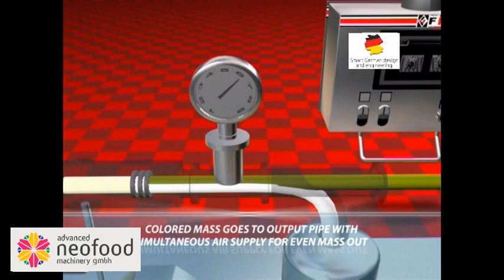Intellemixer operation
What new can be invented in the world of food?
Can industrially produced food be so innovative and attractable like in restaurants?
Can you imagine products like Japaneese Sushi and Rolls to be made from potatoes,salads,vermicelli and ham?
What is the future of your food production enterprise in sweets,dairy and meat/fish/snacks sectors?
We are sure that your future -is your own creativity!
And...
Flexible modular Neofood machines are made in Germany and perfect for medium and industrial scale food producers who like innovations,freedom and flexibility-you can create innovative multicomponent products in sweets,dairy and meat-poultry products.
You just choose appropriate forming module-head,combine it on the line with other heads,interchange the sequence,and...obtain new surprising snack.
Production speed is 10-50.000 pcs./hr.
Intelledrop head is for liquid,low viscosity food masses like jelly,jam,soft cookie dough,cream,pate...
Intellemix head is for söft,medium viscosity food masses like marshmallow,soft cookie dough,cream,pate...
Intellestamp head is for hard,high viscosity food masses like nougat,fermented gingerbread dough,frozen minced meat or cheese...
But the best and innovative results are achieved when all three different heads are mounted on line in different sequences-you see on videos unbeleiveble combination of 7 components of different types and viscosities.
Heated or cooled depending on product,fast and accurate.Can be combined with Intellemix and Intellestamp heads.Automatic-inline and manual semiautomatic on trays operation is possible.
Sincerely Yours,
CEO
Alex Solovyev
Advanced Neofood Machinery GmbH
Lützowstr. 63 -65
D - 42653 Solingen,Germany
Skype: neofood.de